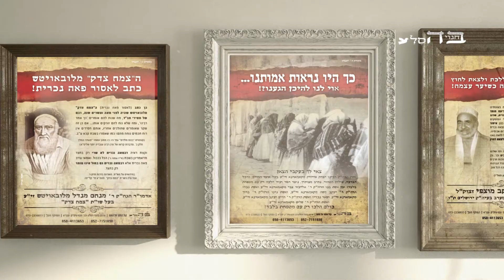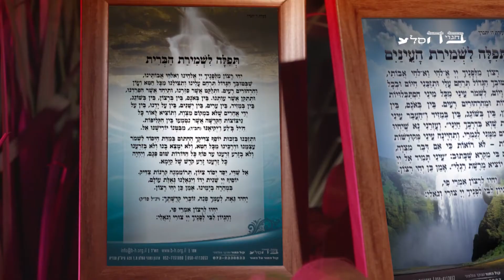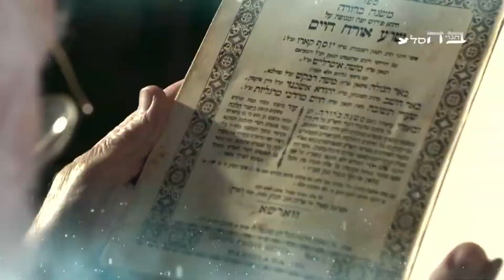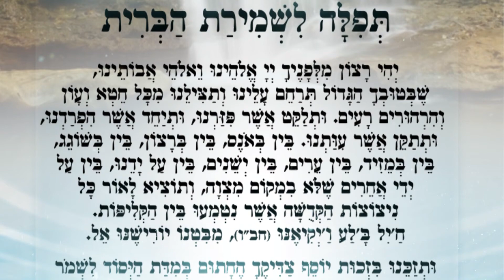The Beauty Of The Kedushah - Rabbi Yaron Reuven Shlita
Rabbi Yaron Reuven emphasizes the importance of tikkun abrit, morality, and purity in the eyes of Akadosh Baruch Hu. He stresses that doing chuva or repentance in these areas is crucial during the ongoing corona pandemic. By protecting and preserving morality, individuals gain the strength to keep mitzvot and overcome obstacles.

Rabbi Reuven also highlights the need to help others do chuva, especially for the issue of immorality. Doing so will lead to a beautiful and holy life, and eventually, the coming of the Mashiach.

Kimcha D'Pischa 5782 THE WAR ON HUNGER IN ISRAEL

OUR OBLIGATION STARTS AT HOME FIRST

The Poverty In Israel Is The Worst It Has Been In Years and We Had To Take Action.  While 10's of Millions Have Been Donated By Many To Foreign Countries, Our Brothers & Sisters Residing In Eretz Yisrael Are Wondering How To Put Food On Table On PESACH SEDER NIGHT. Tzedaka Must Begin At Home!!

There's A Lot To Say, But Not Enough Time.  THE TIME TO TAKE ACTION IS NOW!!

DUE TO THE DESPERATE TIMES, We Couldn't Wait, and Already committed $250,000 of our company's Operational Funds to Show Am Yisrael The Love They Desperately Need.   The VIDEO Will Discuss More Details and Go To The Website Below To See The Actual Receipts.  Anyone Interested In Joining Us Is Welcome.

Rav Efraim Kachlon, Rabbi Yaron Reuven & Team BeEzrat HaShem